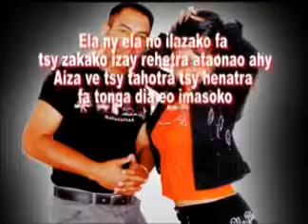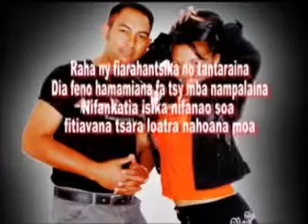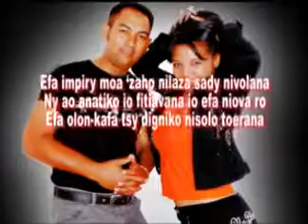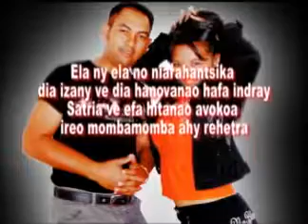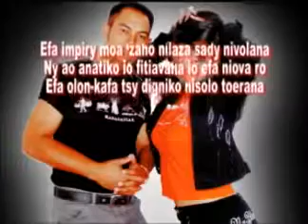NDONDOLAH & TAHIRY /// ELA NY ELA [ KARAOKE ] GASY